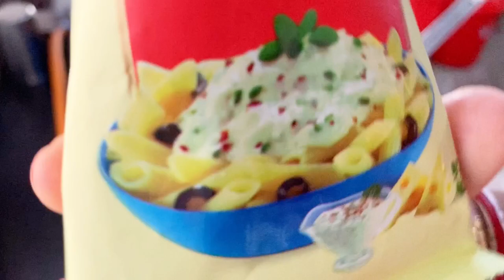কি লুকিয়ে যাচ্ছি আমি তোমাদের থেকে 🤔।। bengalivlog daily vlog with mili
published on 27 th July 2022